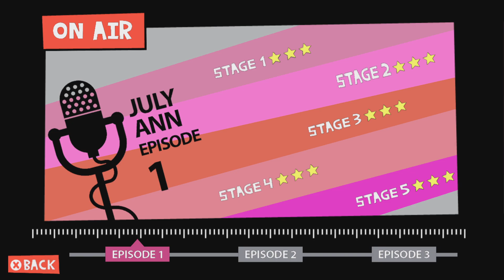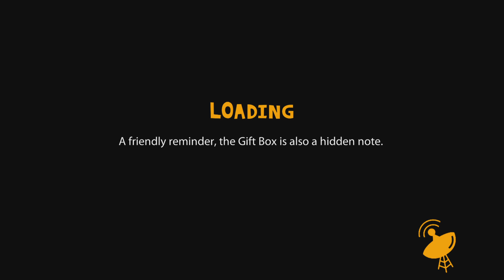Radio Hammer Station Gameplay